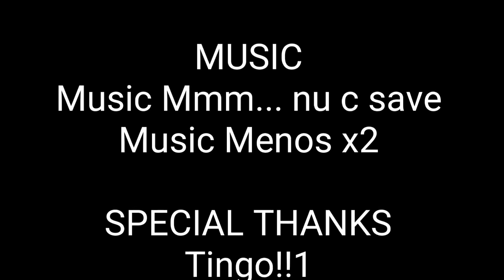BERET - LO SIENTO [VIDEOLYRICS OFICIAL/ LETRA]